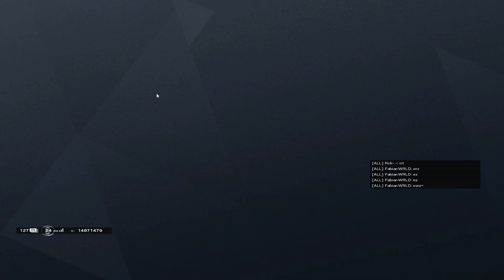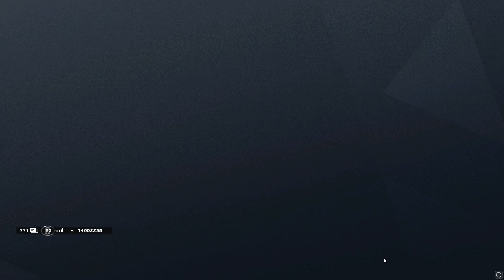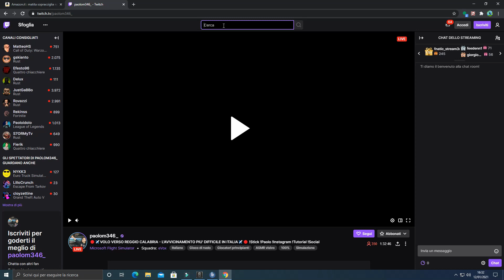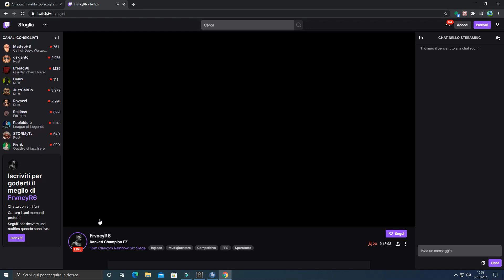RISATE CON I FRA ON SIEGE - PT 2 (Kev,Francy,Iena,Teb,Alation,Fabby,Sarks,Bommax,Bala,Abero,Rick)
CLIP:
Abero e la sua sindrome
Kev e Bommax i due fratelli
I dolcetti di t3b con generale Alation
Ksn fragger natalizio
FabbyHub
Spentone alation 1
Samurai Sarks
Badrick , vai su zelig che è meglio
Lo spentone
Kv valla a rigiocare
Iena meglio che stai fuori dal comp
Jena e kp, il duo
Kp onetapped again
Kp spented
Tutti pronti per Simona alè alè
Uccellaccio in gabbia
Non lo so come si fa a mori a 2.50
Sarks 104 kg
Rick fa il clown con Alation
Neit un mostro